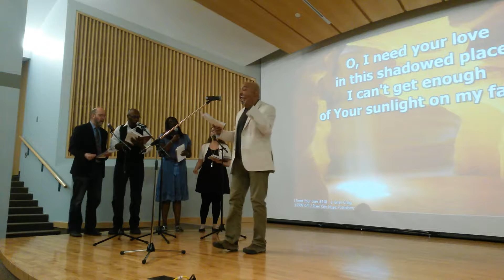Worship team of capital city church of Christ